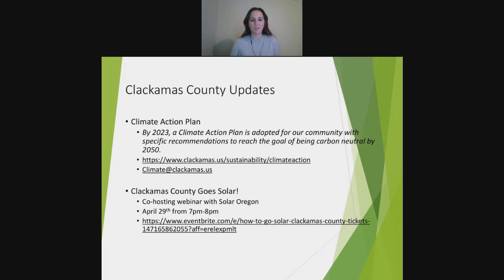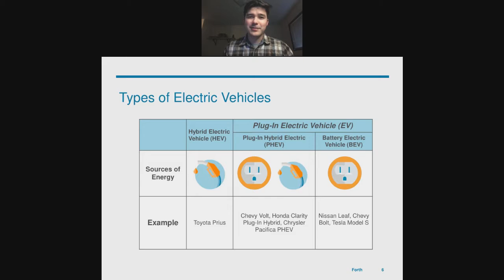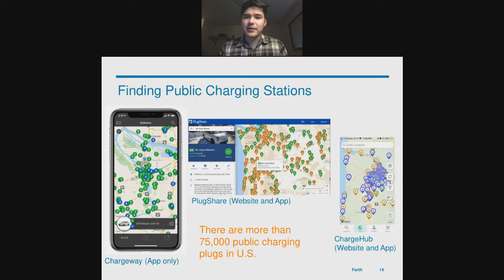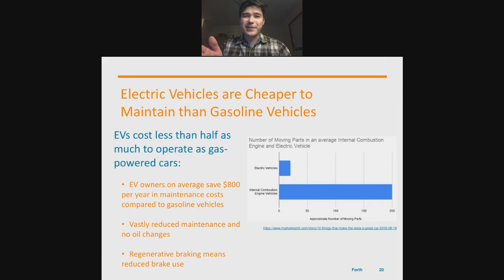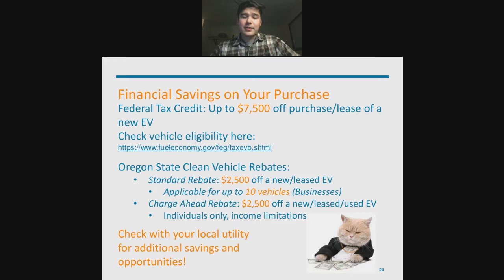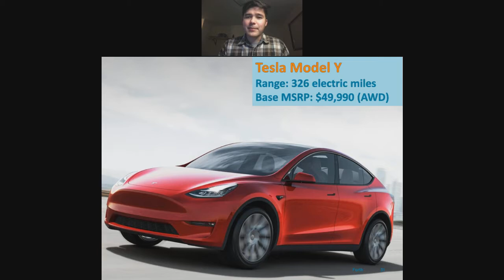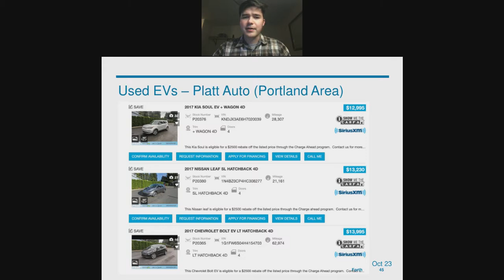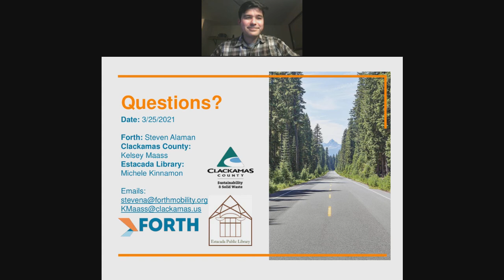Introduction to Electric Vehicles!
This presentation covered the basics of electric vehicles, how to take advantage of the available federal tax credits, and Oregon rebates. We took a look into the future of electric vehicles with an industry specialist from Forth.